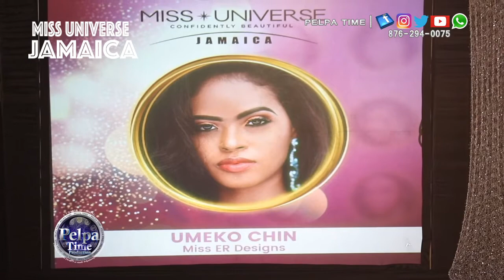Gyptian in concert with Miss Jamaica universe / he's seeing all his hits songs